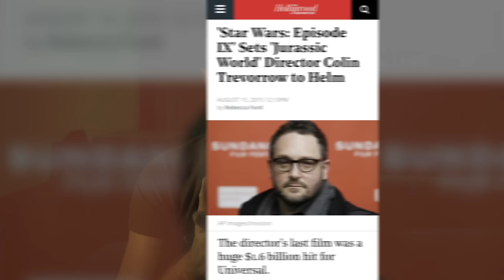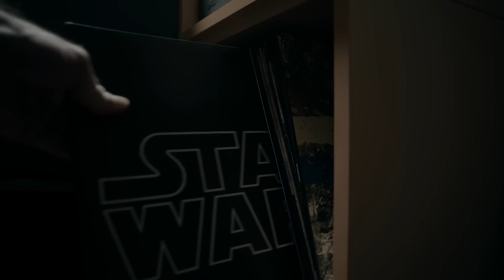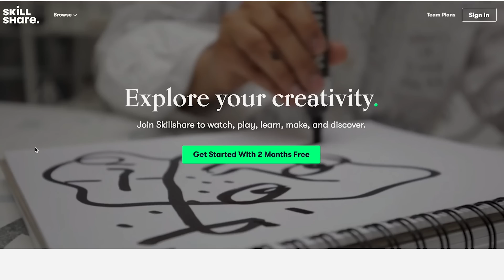What Do We Want From a Star Wars Movie? (2020)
Click here for 2 free months of a premium Skillshare membership (only for the first 500 to sign up)

CAMERA OPERATORS
Dave Wiskus
Adam Lance Garcia

SPECIAL THANKS
Adam Lance Garcia
Mike Curran

SEND US SOME MAIL:
Patrick Willems